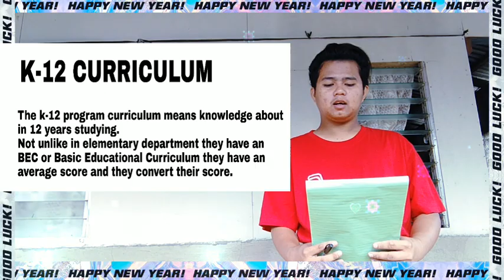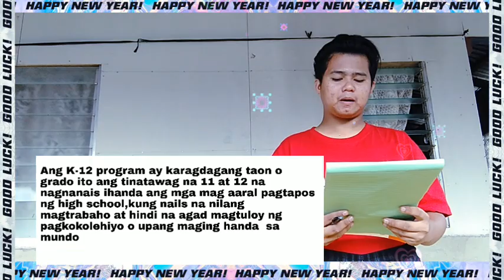Ano nga ba ang K-12 program Curriculum|Gerald Jubog Vlog